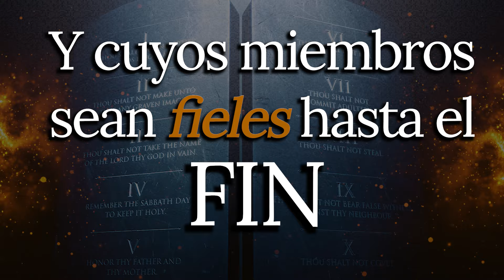PROMO | Congreso Campestre | Shepherd Texas 10-13 de Octubre 2024 3